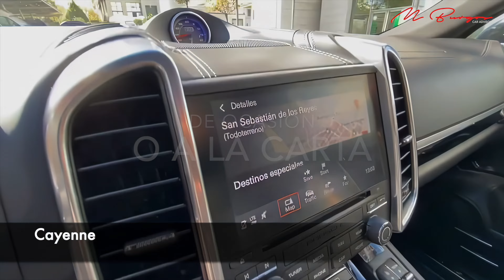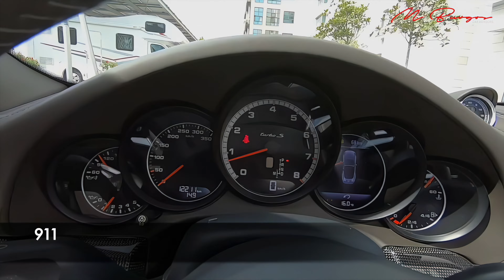8 Modelos Porsche de ensueño. ¿Cuál encaja contigo?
Recopilación de coches importados de Alemania de la marca Porsche:
Macan, Cayenne, Panamera, Cayman, Boxster, Taycan, 911 y 911 GT RS

De ocasión en nuestras 5 Tiendas Oficiales en España, o buscados a la carta para nuestros clientes en 2021. Coches exclusivos de importación a un precio único. ¡Si parpadeas te los pierdes!

En M Burgos CARS contamos con:
· 17 años de experiencia con más de 1.700 coches importados y 2.800 vendidos.
· Servicio llave en mano: Nos ocupamos de todo el proceso logístico hasta la entrega. Con garantía mecánica de un año y una relación calidad-precio difícil de superar. Rapidez de Entrega en cualquier punto de España. Con todas las facilidades que necesitas: compramos tu coche y te ayudamos a conseguir financiación.
· Un equipo Humano, Profesional y Cercano a tu Disposición.